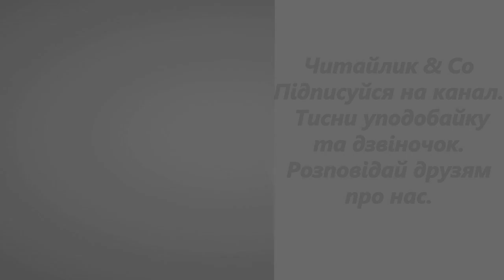Справжній друг Леонардо да Вінчі В4 НУШ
Притча Леонардо да Вінчі "Справжній друг" розповідає про те, як маленький орлятко одного разу побачив багато птахів, які літали внизу. На його питання, що це за птахи, орлиця сказала, що це їх друзі. Незважаючи на те що орел воліє жити в самоті, часом і йому потрібно товариство. Без цього він не може вважатися царем птахів.
Після отриманого пояснення задоволений орлятко став вважати всіх птахів своїми відданими друзями. Але несподівано він побачив, що хтось з цих птахів забрав їх їжу. Орлятко повідомив мамі, що їх вкрали їжу. На що мудра орлиця відповіла, що ніхто нічого не крав. Це вона пригостила птахів, тому що на великій висоті важко знаходити їжу.
Якщо ви хочете, щоб вас оточували вірні друзі, потрібно бути добрими і терпимими. Також важливо піклуватися про близьких. Поважають тих, хто великодушний і завжди готовий допомагати друзям.